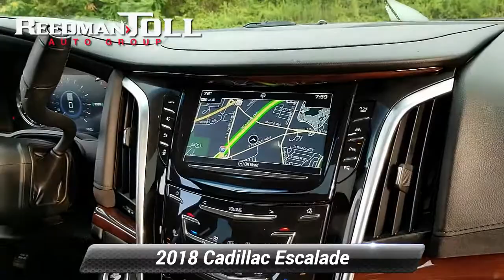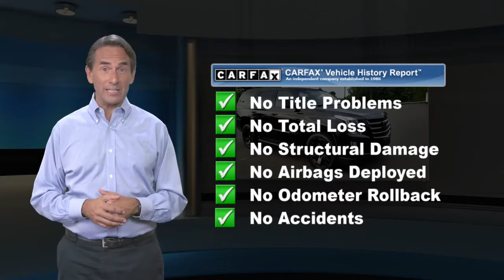Used 2018 Cadillac Escalade Luxury, Langhorne, PA B15344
Welcome to ReedmanToll Auto World, Langhorne, PA. EVERY VEHICLE PURCHASED AT REEDMANTOLL COMES WITH A 2 YEAR MAINTENANCE PLAN! We treat the needs of each individual customer with paramount concern. We know that you have high expectations, and as a car dealer we enjoy the challenge of meeting and exceeding those standards each and every time. Allow us to demonstrate our commitment to excellence! 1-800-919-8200 ; This Cadillac Escalade Luxury has a tough exterior complemented by a well-designed interior that offers all the comforts you crave. Sophistication & understated luxury comes standard on this Cadillac Escalade Luxury. Well-known by many, the Escalade has become a household name in the realm of quality and prestige. This vehicle comes with 4WD for better traction on unstable surfaces, like snow and dirt to give you the edge over anything you might encounter on the road. It's not often you find just the vehicle you are looking for AND with low mileage. This is your chance to take home a gently used and barely driven Cadillac Escalade. Intricately stitched leather and ergonomic design seats are among the details in which test drivers say that Cadillac Escalade Luxury is in a league of its own While every reasonable effort is made to ensure the accuracy of this information, we are not responsible for any errors or omissions contained in these pages. Please verify any information in question with dealer.

[RLVID:75136:806b41f24606ce2d:2dcb887b03268c20:1]